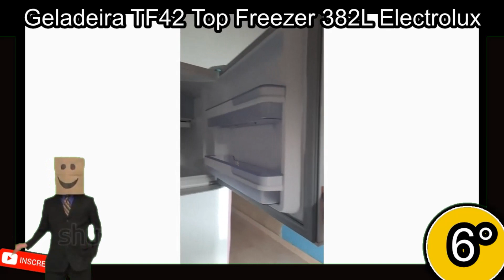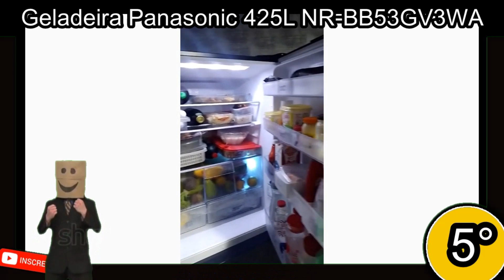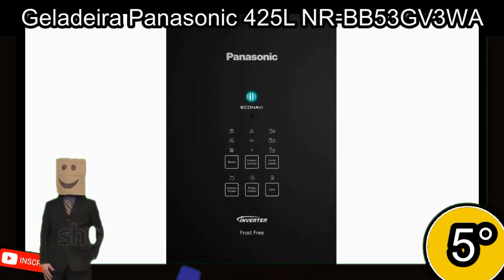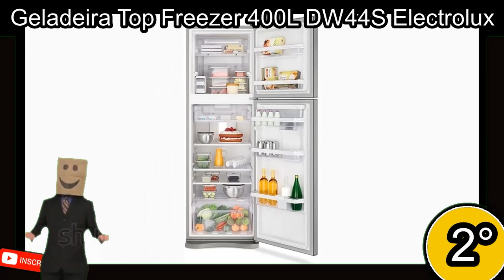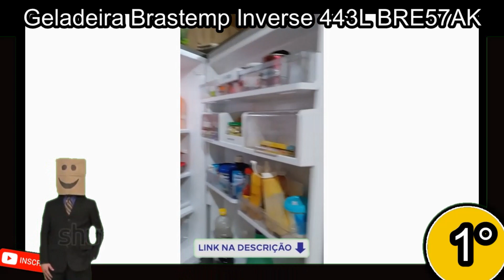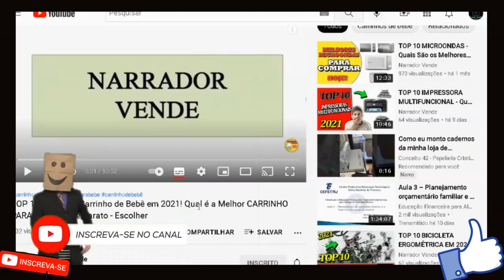TOP 10 Melhores GELADEIRAS em 2023 - Qual Melhor GELADEIRA que VALE A PENA Comprar - Custo Beneficio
1° Geladeira Frost Free Brastemp Inverse 443L Evox BRE57AK - R$ 4.599 Entrega GRÁTIS
2° Geladeira Top Freezer 400L DW44S Electrolux - R$ 3.699,00 Entrega GRÁTIS
3° Geladeira Side By Side Eco Inverter Philco 434 Litros Inox Prf533id - R$ 5.829,00 Entrega GRÁTIS
4° Refrigerador 371L Frost Free 2 Portas Electrolux DFX41 - R$ 3.299,00 Entrega GRÁTIS
5° Geladeira Frost Free Panasonic 425L NR-BB53GV3WA - R$ 4.949,00 Entrega GRÁTIS
6° Geladeira TF42 Top Freezer 382L Electrolux - R$ 3.099,00 Entrega GRÁTIS
7° Geladeira BRM44HK Frost Free Brastemp Duplex 375L - R$ 3.399,00 Entrega GRÁTIS
8° Geladeira TF39S Frost Free 310L Electrolux - R$ 3.114,00 Entrega GRÁTIS
9° Refrigerador 260L DC35A 2 Portas Electrolux - R$ 2.499,00 Entrega GRÁTIS
10° Refrigerador RE31 240L 1 Porta Electrolux - R$ 2.138,98 Entrega GRÁTIS

Ao escolher a melhor geladeira, é importante considerar o tamanho, capacidade, eficiência energética, características especiais e preço. É preciso avaliar a quantidade de pessoas e alimentos que serão armazenados na geladeira. A eficiência energética deve ser A ou superior. Recursos especiais, como dispensadores de água e gelo, também devem ser considerados. É necessário estabelecer um orçamento antes de comprar e comparar marcas e modelos, lendo avaliações de usuários e comparando preços.

Qual é a melhor marca de geladeira atualmente?
Qual a marca de geladeira que dá menos problemas?
Qual a melhor marca de geladeira que dura mais tempo?
Qual a melhor marca de geladeira do mundo?
Qual a marca de geladeira mais procurada?
Qual a marca de geladeira mais vendida?

TOP 10 Melhores FRIGOBARES de 2022 - Qual é  o Melhor Frigobar p/ Comprar - Consul  Midea - Brastemp
TOP 10 Melhores PURIFICADORES DE ÁGUA em 2022 - Qual Melhor PURIFICADOR DE AGUA Bom e Barato p/ Ter
TOP 10 Melhores IPHONE em 2022 - Vale a Pena Comprar Um Iphone Para 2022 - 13 Pro Max, 12, 11 Qual?
TOP 10 Melhores ROBÔS ASPIRADORES em 2022 - Qual é o Melhor Aspirador de Pó Robô p/ Comprar em 2022?
TOP 10 Melhores SMARTPHONE XIAOMI DE 2022 -Qual é o Melhor Celular Xiaomi p/ Comprar Custo Benefício
👉 TOP 10 MELHORES CADEIRAS GAMERS DE 2022   VEJA A MELHOR CADEIRA PARA QUARTO GAMER EM 2022 BARATAS!
10 ROBÔ ASPIRADOR DE PÓ Bom e Barato c/ Melhor Custo Beneficio p/ Escolher/Comprar em 2022 Potente
10 LAVADORA DE ALTA PRESSÃO Custo Beneficio Boa e Barata em 2022 - Máquina Profissional p/ Escolher
10 COOKTOP c/ Melhor Custo Beneficio Bom e Barato p/ Comprar em 2022/2023 - Melhores Cooktops Online
10 Melhores TANQUINHO DE ROUPA Custo Beneficio p Comprar em 2022 - Qual Melhor p Escolher /COLORMAQ